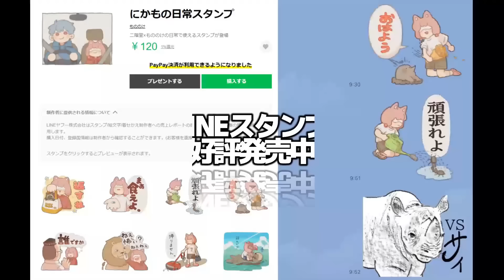【闇落ち】もののけがお笑いをやめてしまいました…【前編】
なんと三部作です

※ツイッチのアーカイブ保管庫できました